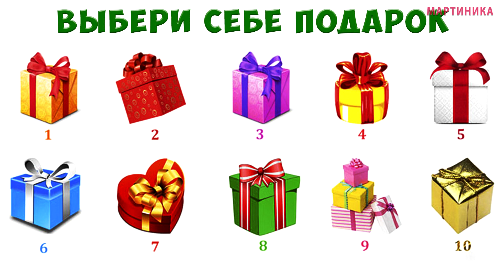Тест! ВЫБЕРИ ПОДАРОК и УЗНАЙ какой будет 2019 год для тебя. Новогоднее Предсказание на 2019 год!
Астрологи утверждают, что Новый год одарит подарками абсолютно все Знаки Зодиака, нужно только выбрать подарок себе по душе и поверить в то, что ты получишь именно его. Мы решили тебе помочь в осуществлении самой заветной мечты – для этого выбери приглянувшийся подарок и узнай, какой сюрприз Новый год подготовил специально для тебя.